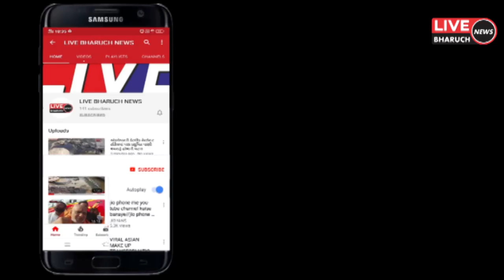અંકલેશ્વર લાયન્સ ઈંગ્લીશ મીડીયમ શાળા ખાતે ટ્રાફિક અવરનેશ પોગ્રામ યોજાયો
LIVE BHARUCH NEWS 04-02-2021/અંકલેશ્વર લાયન્સ ઈંગ્લીશ મીડીયમ શાળા ખાતે ટ્રાફિક અવરનેશ પોગ્રામ યોજાયો